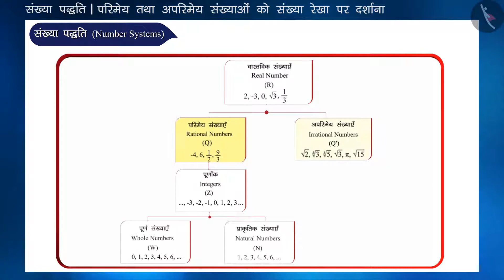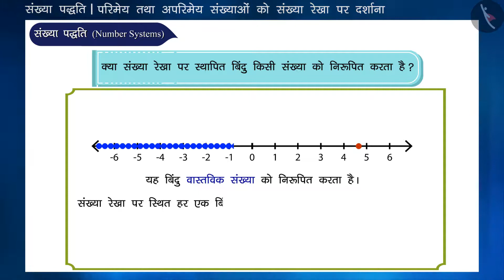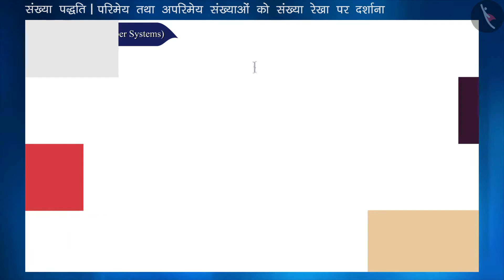परिमेय तथा अपरिमेय संख्याओं को संख्या रेखा पर दर्शाना | Part 3/3 | Number Line | Hindi | Class 9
परिमेय तथा अपरिमेय संख्याओं को संख्या रेखा पर दर्शाना | Part 3/3 | Number Line | Hindi | Class 9 | वास्तविक संख्याएँ | कक्षा 9 | NCERT | संख्या पघ्दति

Representation of Rational and Irrational Numbers on Number Line | Real Numbers | Grade 9 | NCERT | Number Systems

Welcome to part 3 of Representation of Rational and Irrational Numbers on Number Line. In this video, we will discuss various misconceptions and/or common errors related to Representation of Rational and Irrational Numbers on Number Line.